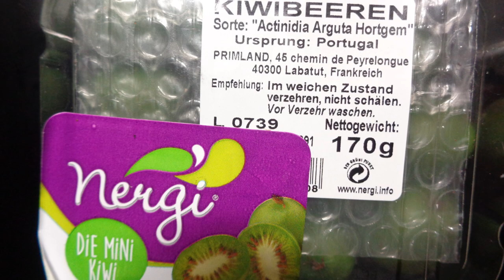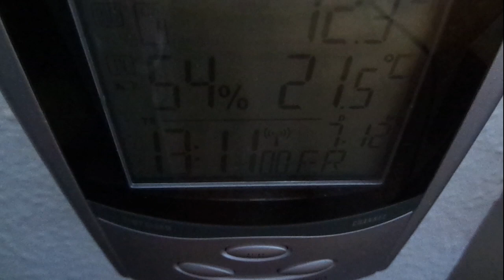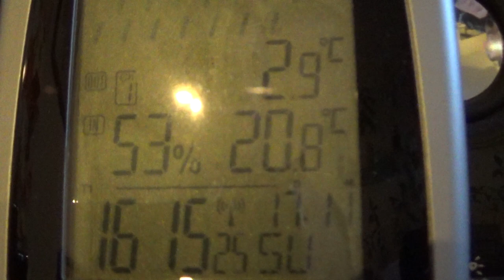Mini Kiwi vom Samen zur Pflanze-erstes Jahr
Ich bin Laie und habe kein Ausbildung was Pflanzen angeht.

Ich bin auch auf Instagram zu finden unter:
wald.meister.alias_toni_marty

Einfach weil es mich interessiert und ich neugierig bin was man so alles erreichen und machen kann habe ich es ausprobiert und versuche verschiedenes aus.

Es gibt Pflanzen die ich draussen heranziehe. Die meisten aber ziehe ich in der Wohnung gross OHNE Zusatzbeleuchtung und mit Kalkhaltigem Wasser vom Wasserhahnen.

In den Filmen die noch kommen werden seht ihr wie ich aus einem Samen/Kern einer Frucht oder eines Baumes eine Pflanze heranziehe.

Es gibt auch verschiedene Varianten/Optionen zu sehen wie ich die Pflanzen heranziehe.

Zudem gibt es kreative Vorschläge worin man eine Pflanze Gross ziehen kann.

Manchmal klappt es manchmal nicht. So könnt ihr aus meinen Erfahrungen etwas mitnehmen, wenn Ihr es selber nachmachen möchtet und eine Pflanze heranziehen möchtet.

Bleibt also neugierig was noch so alles für Filme kommen, auch exotische Pflanzen.